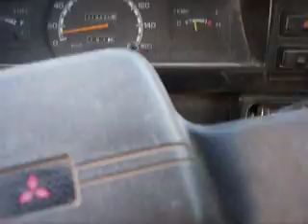bozkırlı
konya altıntaç